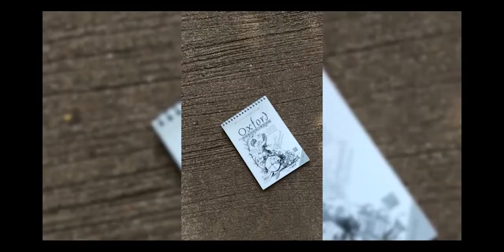NATURAL PAINTING WITH BOMBAX CEIBA ! / Paint with the real color/ QUARANTINECREATIVE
but .
DONT FORGET TO ENJOY THE VIDEO ;)
Painting with the natural color of - Bombax ceiba flower
A simple way to make color with this SAAVAR flower (BOMBAX CEIBA) ..XD
Collect the dried flowers and remove the pollens and add  into the water ...
and TA-DAAAA a few seconds later you'll have this plum color in your bowl or whatever.